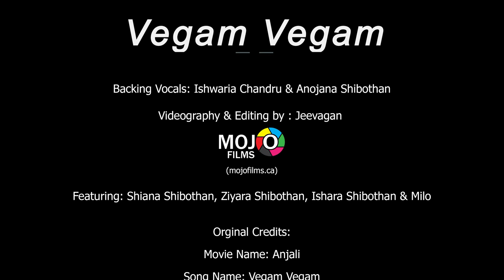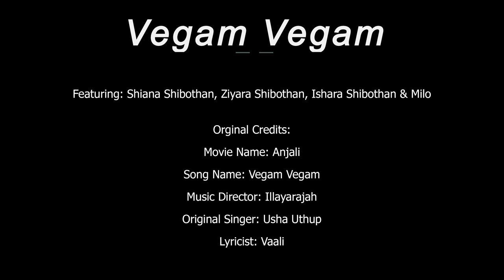Vegam Vegam Song Cover by Shiana Shibothan - Illayarajah | Anjali | Dec 30th 2020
''Dedicating this cover to my Tha-Tha (Grand Father)  Sriskandarajah in heaven'' - Shiana

Music re-arrangement, Mixed & Mastered by:
Shibothan Than (Shianaaz Band, Canada)
Singers: Shiana Shibothan (main singer) & Ziyara Shibothan
Backing Vocals: Ishwaria Chandru & Anojana Shibothan
Videography: Jeevagan Mojo Films

Featuring:
Shiana Shibothan, Ziyara Shibothan, Ishara Shibothan & Milo

Original Credits:
Movie Name: Anjali
Song Name: Vegam Vegam
Music Director: Illayarajah
Original Singer: Usha Uthup
Lyricist: Vaali